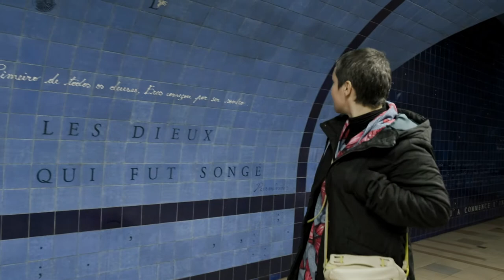TUDO NO AMOR – Clã e Orquestra Sinfónica Ensemble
TUDO NO AMOR
Letra: Sérgio Godinho

Manuela Azevedo: voz
Orquestra Sinfónica Ensemble, dirigida pelo maestro Cesário Costa

Ensaios realizados na Academia de Música Vilar do Paraíso, Vila Nova de Gaia e no Pavilhão Carlos Lopes, Lisboa, nos dias 9 e 10 de Janeiro de 2020.

Vídeo: Joana X e Nuno Marques